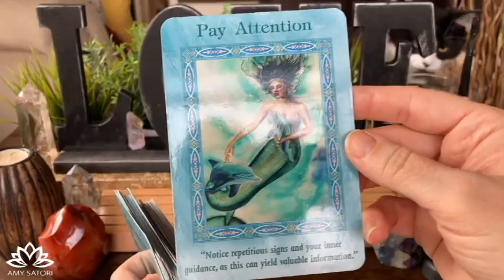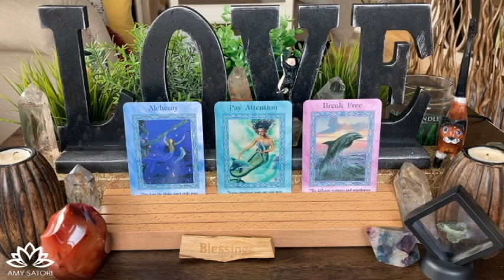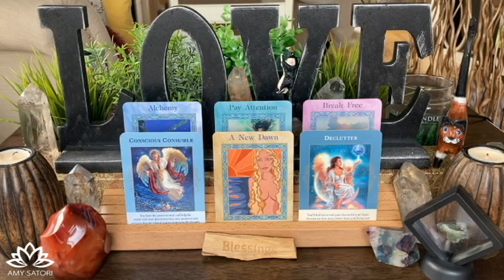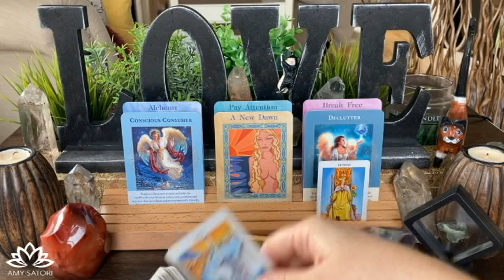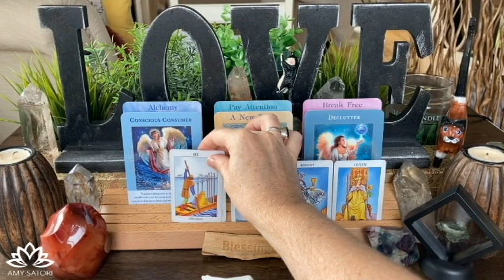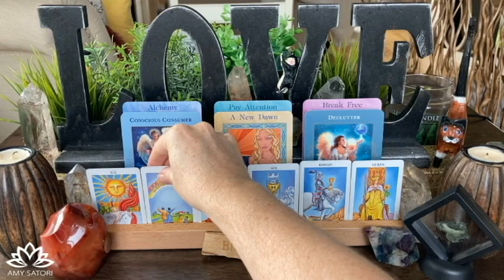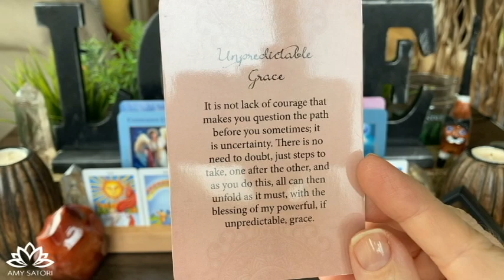😇 Go Past Your Comfort Zone for your Reward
💡 Join me here LIVE every Magic Monday and Thrive Thursday 12-2pm MST.